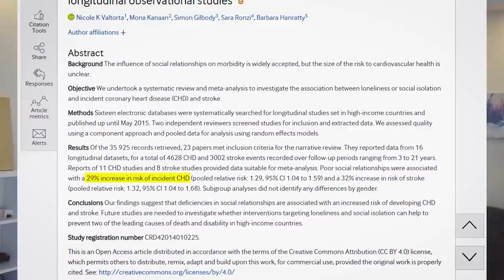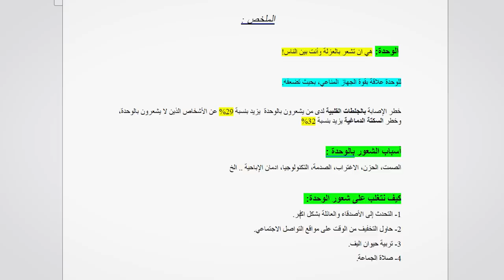هذا الجو البارد يحتاج حبيب ! 🙄